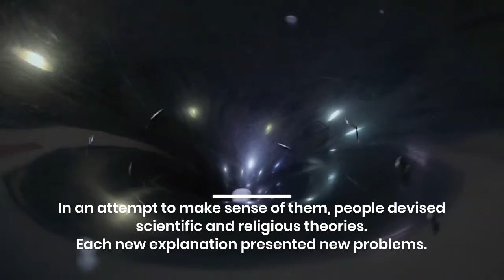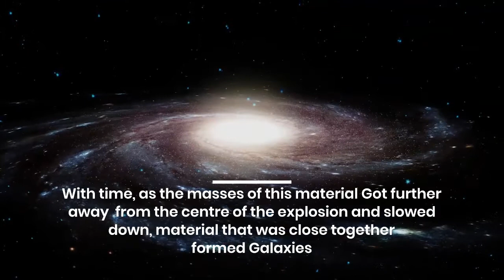How did the universe originate?| The Big Bang Theory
How did the universeoriginate?| The BigBangTheory
Universe And Origin Of Universe
The Big Bang Theory is the leading explanation about how the universe began.
Welcome To MegaKids
Ever since the beginning of human evolution, people have been curious about the world that surrounds them.
As a knowledge increased, the surroundings expanded to include the heavens.
In an attempt to make sense of them, people devised scientific and religious theories.
 Each new explanation presented new problems.
Today we are beginning to have a more accurate idea of how the universe originated.

Astronomers' believe that about 15 billion years ago there was an explosion of unimaginable size.
A mass of tremendous density, in which the atoms were packed tightly together, exploded. This event is referred to as the big bang.
The force it unleashed started the dense material in all directions at a speed approaching that of light.
With time, as the masses of this material Got further away  from the centre of the explosion and slowed down, material that was close together formed Galaxies